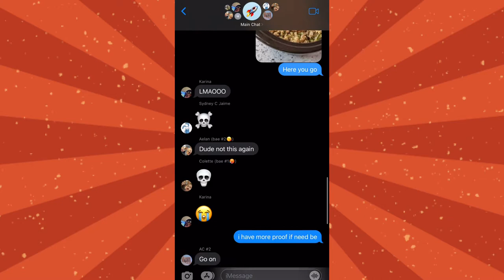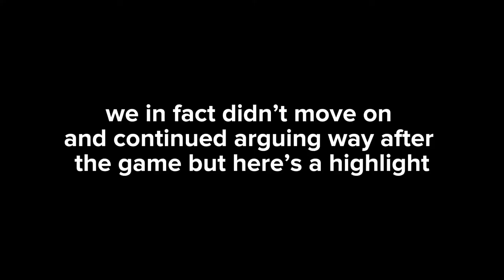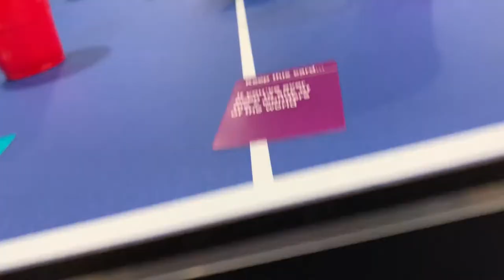CAN A CHICKEN FIT INTO A CROCKPOT???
I would like to apologize to headphone users because this video contains a lot of screaming and arguing. 😭

Also this was a video that we filmed in June for Diya’s birthday and it’s just know getting posted hahha